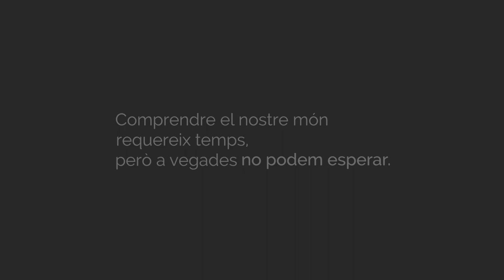A vegades no podem esperar - Diàleg entre Irene Rodríguez i Pau Vidal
Diàleg entre Irene Rodríguez, membre del grup de lectura de Cristianisme i Justícia, i Pau Vidal sj, responsable de l'àrea d'espiritualitat-EIDES del centre. Amb aquest tercer i últim vídeo del NadalCJ, us desitgem unes bones festes i una bona entrada d'any.

Diálogo entre Irene Rodríguez, miembro del grupo de lectura de Cristianisme i Justícia, y Pau Vidal sj, responsable del área de espiritualidad-EIDES del centro. Con este tercero y último vídeo de NavidadCJ, os deseamos unas buenas fiestas y un feliz año nuevo.